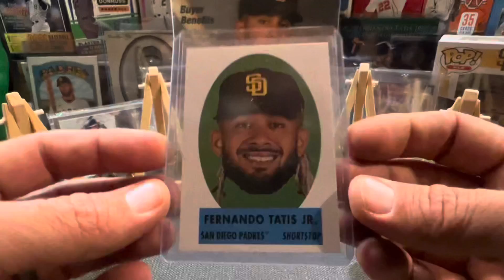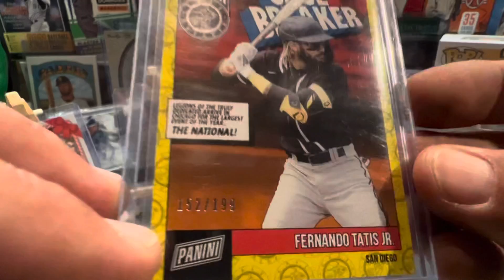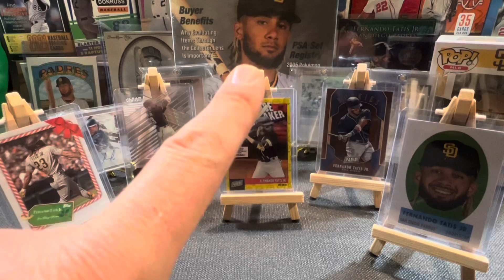Fernando Tatis Jr. Baseball Cards - New in 2022 🔥DAY 28🔥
Tatis’ New in 2022: 5 New Daily Additions to the World’s Largest Fernando Tatis Jr Collection:Day28